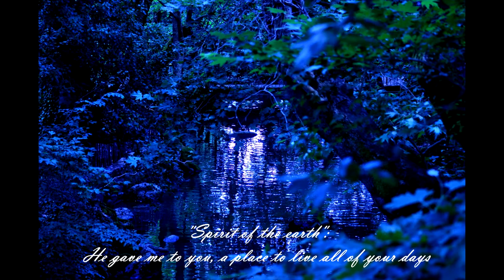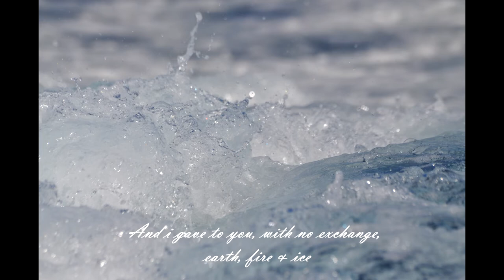TruEnd - Sovereign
Track 6 from TruEnd's debut album "Of soul & dust"

Vocals: Effie Mitsi
Guitars: Stefanos Zafeiropoulos
Keyboards, arrangements, mix, lyrics, music & video: George Tsioutsias
Mastering: Dimitris Liolios
Artwork: Mania Totomi
Photos: Meletis Stavridis & Dimitra Mendrinou